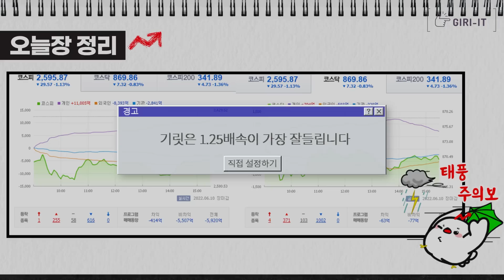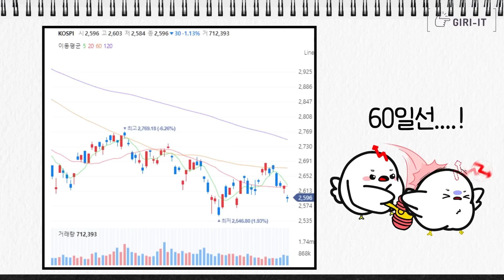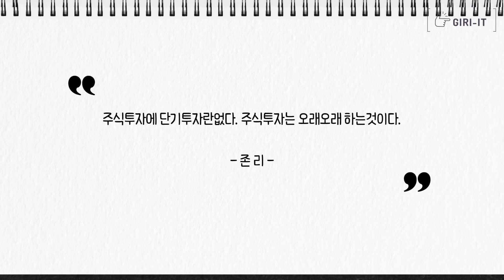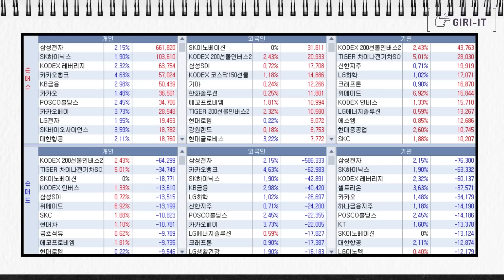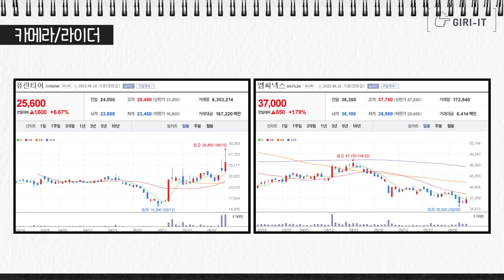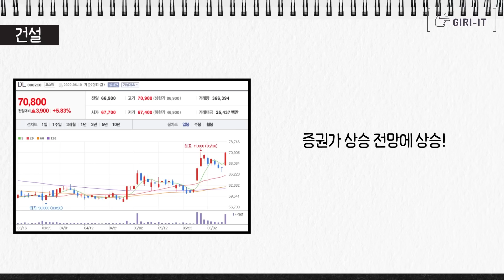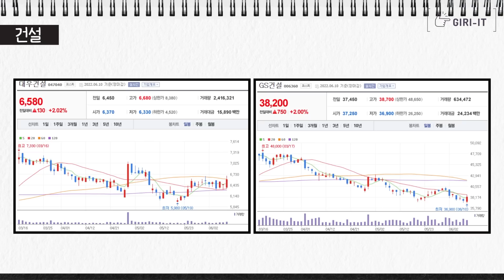삼성전자, 코스피 답이 없나...